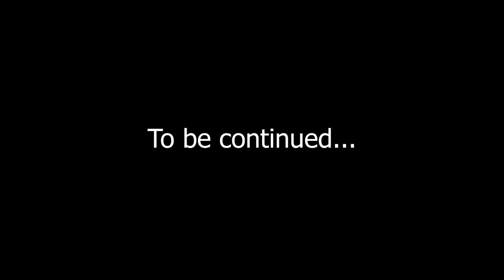#92 | How faith comes বিশ্বাস কেনেকৈ আহে || Part - 1 || Ps Diganta Ali